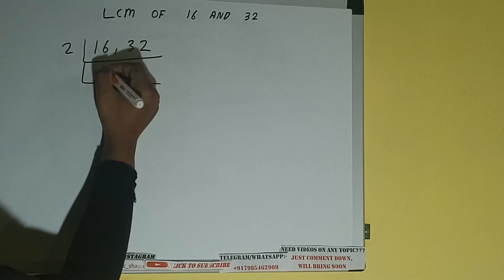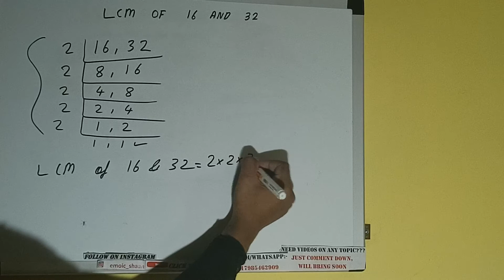LCM OF 16 AND 32